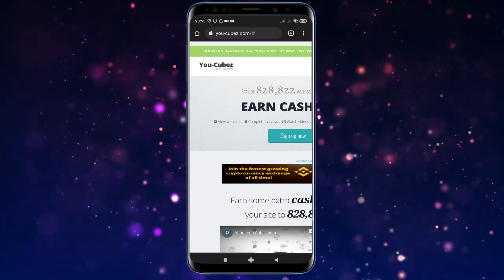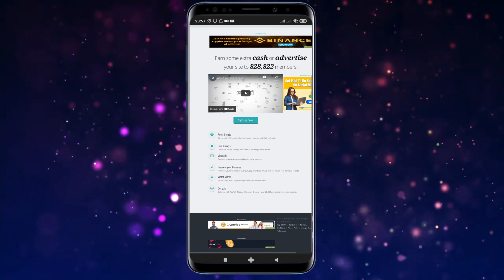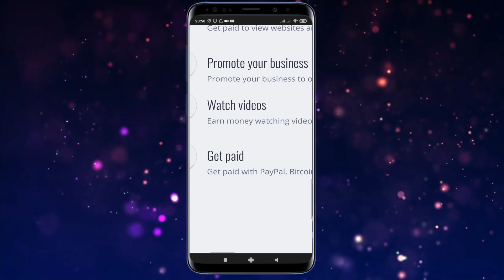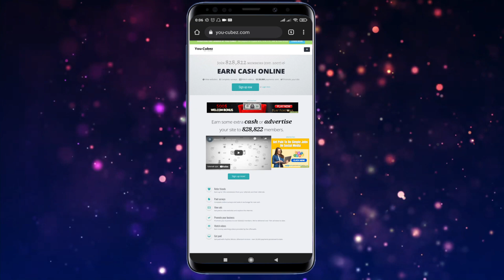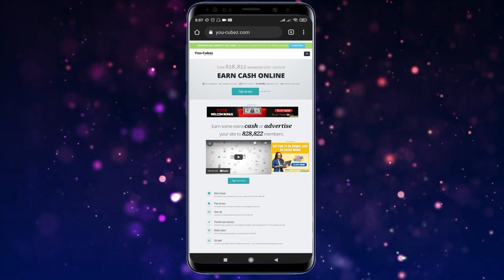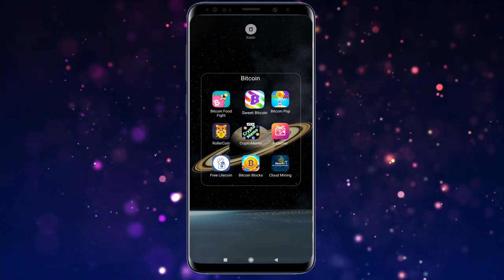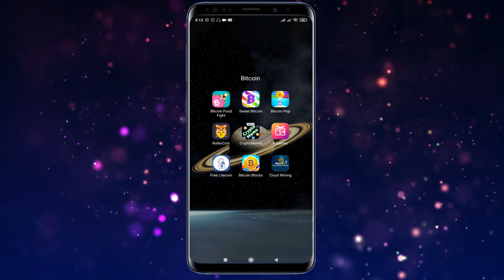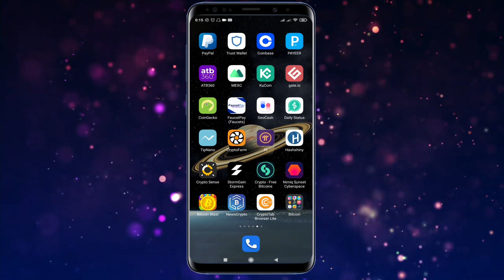REKLAM İZLƏYƏRƏK 30 MANAT PUL QAZANA BİLƏCƏYİNİZ YENİ SAYT! / İnternetdən pul qazanmaq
Hərkəsə salam.
Bu videoda sizlərə internet üzərində reklam izləyərək və ya anket dolduraraq pul qazana biləcəyiniz yeni bir sayt göstərdim.Biz burada gün ərzində təxminən 1-2 manat qazana bilərik , yəni buda 1 ay ərzində 30 manatdan çox əlavə qazanc deməkdir.